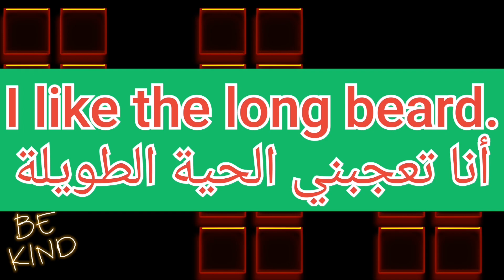ما معنى كلمة beard